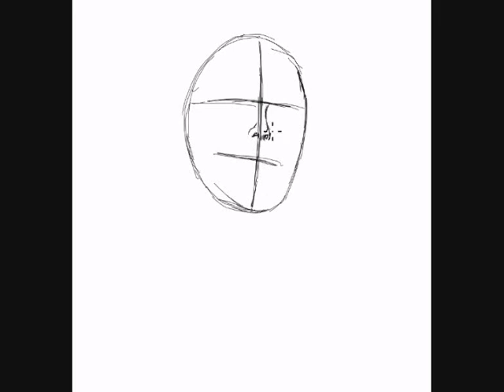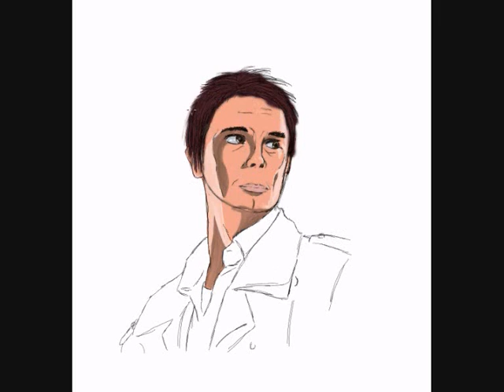Fan Art - Torchwood ~ Jack Harkness [Photoshop CS5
Requested. Yes, I get it's not great (I'm not that good at people), so be nice!
 This piece took a lot less time to do than the rest, which is why it's such a short video. I admit, I kinda rushed through it, since I'm not overly keen on drawing people.